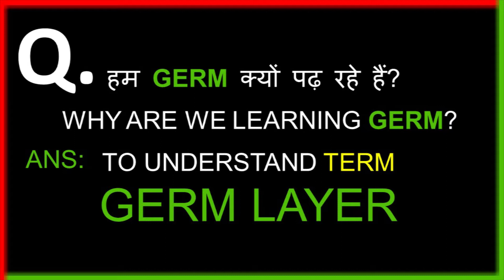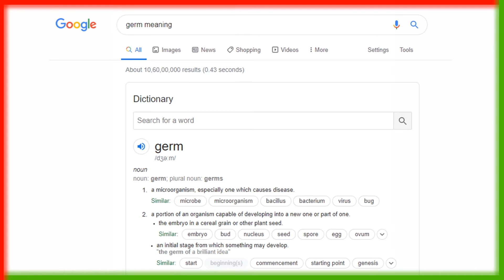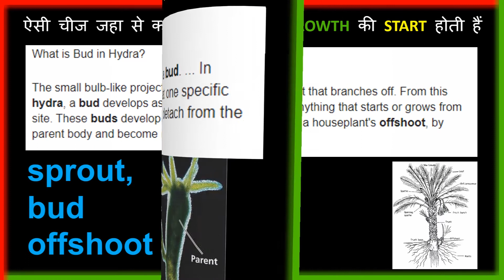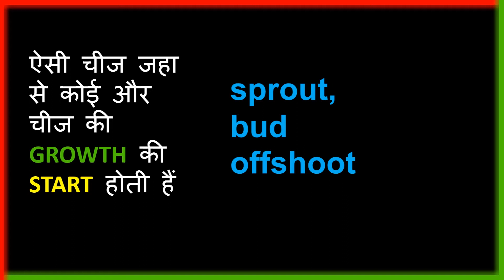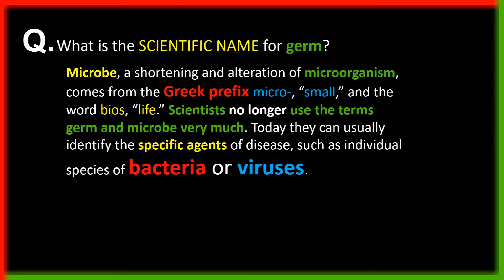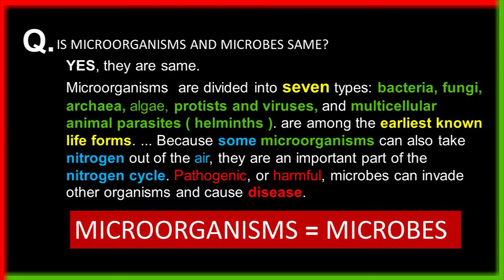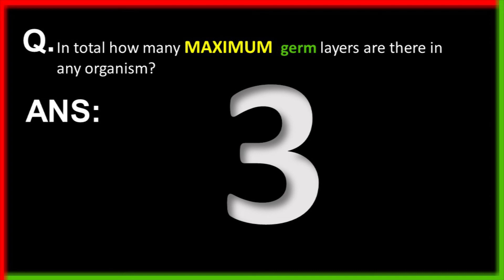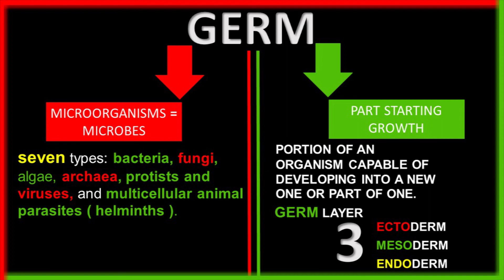WHAT IS GERM ? || TERMS EXPLANATION IN HINDI || MEDICAL TERMS EXPLANATION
GERM का मतलब क्या होता हैं ?
Germ  क्या होता हैं ?

1-Minute Medical Terminology
MedicalTerminologyWithoutThePain
medical terms
english medical terms